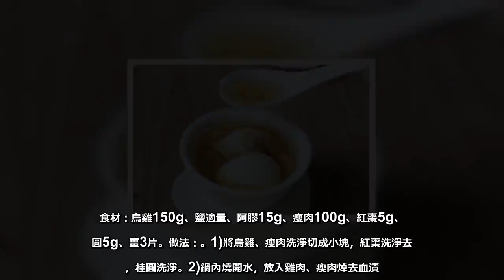女人一周喝2次，50歲像30歲，超簡單! 值得收藏!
當歸雞蛋紅糖水: (一星期喝1—2次，對面色發黃，月經不調，月經稀少特別有用)

食材：當歸15g、雞蛋100g、紅糖30g

做法：

1)把所有材料準備好。

2)當歸用水泡10分鐘，再用牙刷輕輕刷洗乾淨。

3)切成薄片。

4)把切好的當歸片放入鍋中，加入適量清水，大火煮開後轉中小火煮15分鐘。

5)雞蛋放入鍋中，加沒過雞蛋的冷水中火煮開至熟。 6)取出，用冷水泡浸一下，剝去雞蛋殼，並用叉子在蛋白的表面紮一下。

7)把剝好的雞蛋放入當歸水中，調大火，煮開後轉中小火繼續煮10分鐘左右。

8)加入紅糖，煮至糖溶即可。

9)晾至溫熱，即可開吃。

紅棗當歸蛋: (姨媽上門中不要喝~ 要是再加點黑豆的話，效果更好，經常痛到打滾的妹子試試吧）

食材：當歸10g、紅棗80g、黃芪10g、雞蛋3個、紅糖適量

做法：

1)準備好材料

2)鍋裡加適量的水，放入雞蛋煮熟，加少許鹽，可以防雞蛋開裂

3)煮好的蛋去殼，用牙籤在雞蛋表面刺一些小孔，和當歸一起煮，味道更容易滲到雞蛋內

4)將當歸和黃芪放入鍋中，加3大碗水煮沸

5)轉小火，加入紅棗

6)放入雞蛋，大火煮沸後，小火燉，煮湯至一碗即可，約40分鐘

7)加入紅糖，煮三四分鐘即可大棗紅糖薑水: （養成習慣，每個月都喝點，據說還是痛經的救命良藥！）

{補血係列} 當歸羊肉湯

食材：羊肉500g、當歸20g、紅棗20g、桂圓肉10g、枸杞10g、薑適量 做法：

1)把所有材料準備好。 2)羊排洗乾淨，切成塊。

3)放入煮開的水中焯一下，撇去浮沫。

4)取出備用。

5)薑去皮，紅棗去核，當歸、桂圓肉、枸杞用水泡洗乾淨。

6)把所有處理好的材料放進湯鍋中，注入適量清水，大火煮開轉中小火煮1.5—2小時即可。 阿膠烏雞湯

食材：烏雞150g、鹽適量、阿膠15g、瘦肉100g、紅棗5g、桂圓5g、薑3片

做法：

1)將烏雞、瘦肉洗淨切成小塊，紅棗洗淨去核，桂圓洗淨。

2)鍋內燒開水，放入雞肉、瘦肉焯去血漬。

3)再撈出洗淨。

4)將烏雞、阿膠、瘦肉、紅棗、桂圓、薑片放入燉盅內。

5)加入適量的清水，隔水慢火燉2小時。 6)燉好後加入適量的鹽調味即可食用。

玫瑰花棗茶

食材：桂圓4個、紅棗4個、枸杞2g、幹玫瑰花5朵、綠茶2g、蜂蜜適量

做法：

1)準備好所有的食材。

2)紅棗用清水浸泡洗淨。

3)鍋中加入適量的清水放入綠茶煮製。

4)綠茶煮上3分鐘煮出茶汁撈出茶葉。 5)放入紅棗和桂圓繼續住上5-8分鐘。

6)把枸杞浸泡洗淨。

7)然後放入枸杞和玫瑰花。

8)煮上2分鐘關火加蓋燜上2分鐘即可飲用，喝的時候可調入一些蜂蜜。

{保護胸部，遠離乳腺增生係列} 醃檸檬

食材：檸檬150g、白砂糖50g

做法：

1)準備好檸檬、白糖和密封小罐。

2)將檸檬表皮清洗乾淨，切成薄片。

3)罐裡撒一層白糖。

4)放一片檸檬，並在其上撒一層白糖。

5)就這樣一片檸檬，一層白糖，最後將剩餘的白糖全部撒進罐裡。

6)取一張紙寫上日期。7)貼在罐上，大約4-5天就可以享用了。

8)幾天後，取出一片。

最簡單的吃法沖水喝。

西梅銀耳羹

食材：銀耳2朵、西梅5個、蓮子20顆、冰糖適量

做法：

1)蓮子和銀耳泡發。

2)銀耳和蓮子放入燉鍋，燉到銀耳粘稠。

3)放入冰糖、西梅。

4)繼續燉到西梅變大，湯汁有西梅的顏色即可。豆腐燉黃甲魚

食材：黃甲魚300g、豆腐150g、生薑15g、鹽適量、紅蘿蔔80g、鵪鶉蛋45g、胡椒粉適量

做法：

1)黃甲魚一隻，去掉內臟，洗乾淨，放上兩片生薑

2)再把豆腐切成小方塊

3)紅蘿蔔切花

4)加適量的鹽

5)再加適量的水

6)放入鍋中隔水燉

7)二十分鐘後，出鍋，加入適量的胡椒粉即可